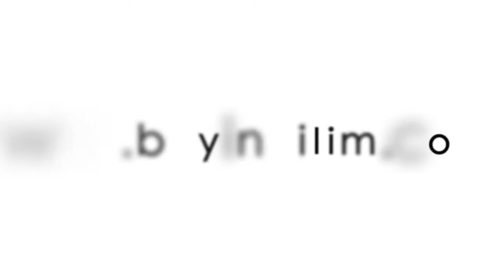Makbule DOĞDU / Înainte şi După Operaţie